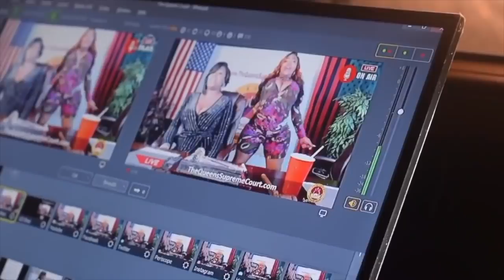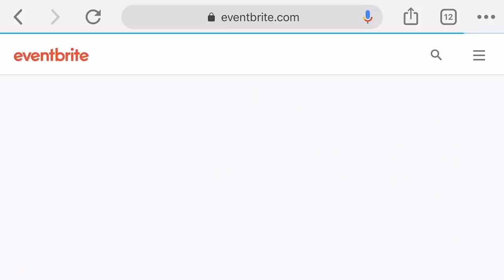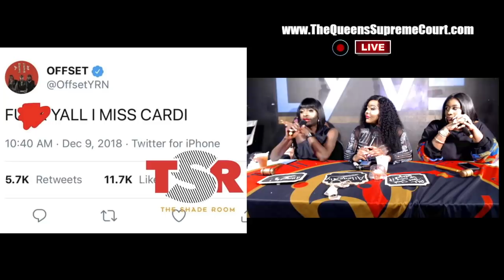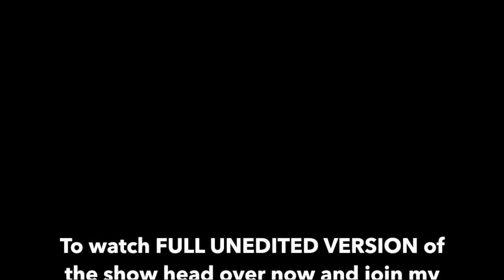Ts Madison "The Queens Supreme Court" New Orleans EDITED VERSION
TheQueensSupremeCOURT Ledger 12-10-18 with Dishonorable Judge TsMadison and Special Guest @msfunkydineva and @supa_cent! Jurors Report to Jury Duty by using Hashtag TheQueensSupremeCourt on Twitter, Facebook, Instagram, AND Youtube. GET YOUR TICKETS FOR THE CHRISTMAS SHOW IN ATLANTA HERE

AND THE DOMINICAN REPUBLIC HERE

Follow @TheRealTsMadison and @TheQueensCourtOfficial. Remember to use hashtag TheQueensSupremeCourt.